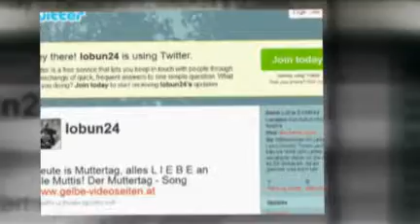Twittern lernen per Video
mytweet ist für alle Twitter Freunde gemacht

Das Schlagwort für Power im Internet wird wohl "tweet" werden, denn die Vögel zwischern es von allen Kanälen. Tweet kommt von Twitter, oder Twittern das bedeutet soviel wie zwischern.  Das einchste wird wohl sein followme das so viel bedeutet wir folge mir, mach das wenn Du interesse an Tweet hast.